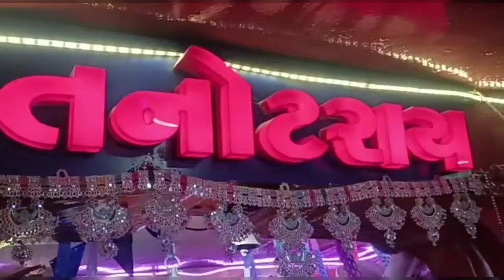तनोट माता जी मंदिर आरती